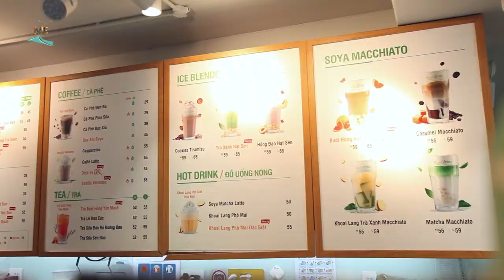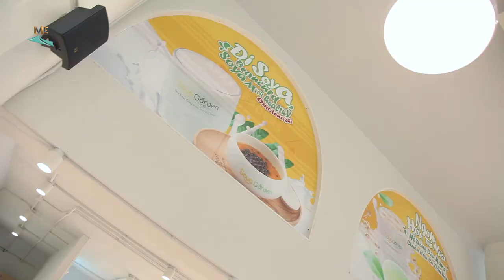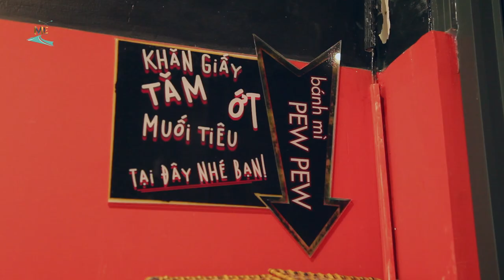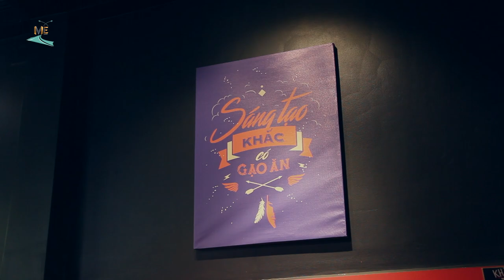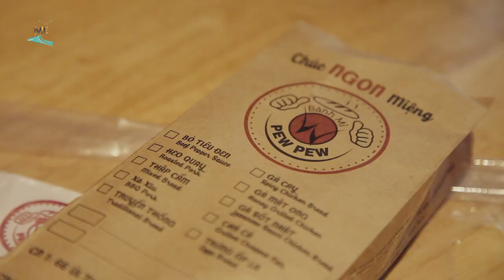Đi Đu Đi Đâu I Soya Garden, khu vườn đậu nành kết hợp với bánh mì PewPew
Tại ngay chính con đường Lê Văn Sĩ, quán Soya Garden ấn tượng nằm ngay góc Lê Văn Sĩ và Phạm Văn Hai đặc biệt với nhiều món được làm từ đậu nành nguyên chất.Không gian chụp hình tuyệt vời cho những ai muốn check in.
Tại ngay Tân Bình, chắc không ai lạ lẵm bánh mì Pew Pew, nhưng ad thì lần đầu đến đây. Cùng thưởng thức món ăn có thể nói là đặc trưng của người Việt, bánh mì.